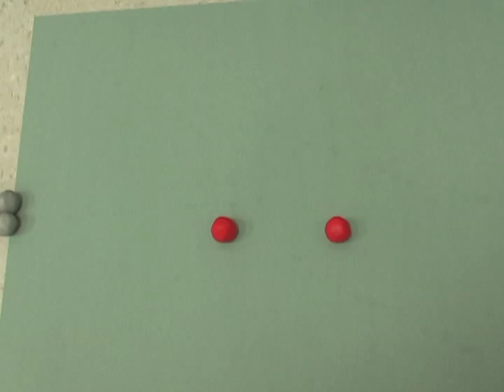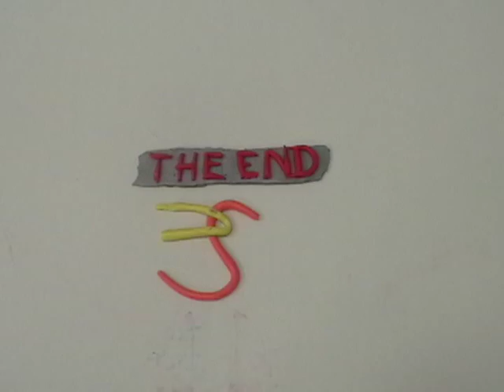Justin R Claymation.mov